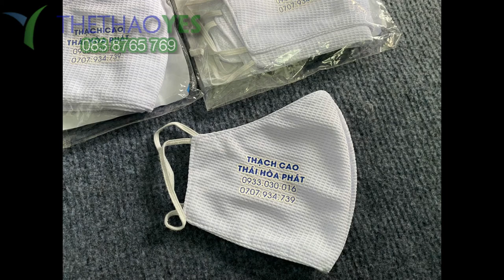in logo khẩu trang theo yêu cầu - Thethaoyes.com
in logo khẩu trang theo yêu cầu

Trong thời điểm dịch COVID-19 đang bùng tại TPHCM cũng như các tỉnh thành khác. Thì bên cạnh việc người dân thực hiện cách ly tại nhà thì việc đeo khẩu trang là điều bắt buộc để bảo vệ bản thân và cộng đồng. Bên canh những chiếc khẩu trang Y tế thì khẩu trang vải cũng có chất lượng kháng khuẩn không hề kém.
Việc bảo vệ sức khỏe nhân viên, công nhân là điều mà các nhà lãnh đạo cần phải làm. Chính vì thế mà việc trang bị khẩu trang kháng khuẩn là điều không thể thiếu. Hơn thế nữa với khẩu trang vải được in logo của công ty sẽ mang lại khá nhiều lợi ích cho doanh nghiệp và tạo niềm tự hào cho các nhân viên, công nhân.  Đây cũng là cơ hội để các doanh nghiệp quảng bá hình ảnh của mình bằng những chiếc in logo khẩu trang
Khẩu trang in logo thương hiệu doanh nghiệp là giải pháp vàng giúp quảng bá tên tuổi, hình ảnh của doanh nghiệp một cách hiệu quả mà chi phí lại thấp hơn so với các phương thức marketing truyền thống khác.

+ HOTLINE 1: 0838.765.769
+ Trưởng phòng Sản xuất : 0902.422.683 ( Mr . San )